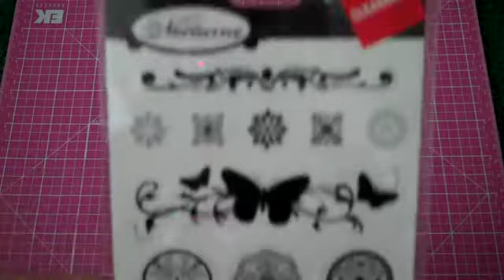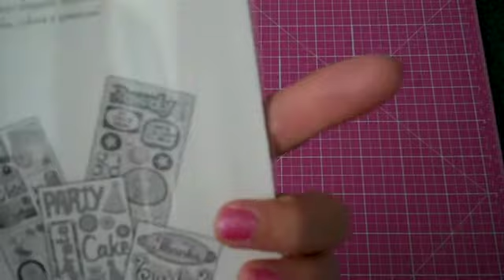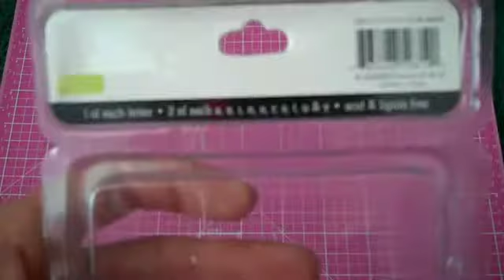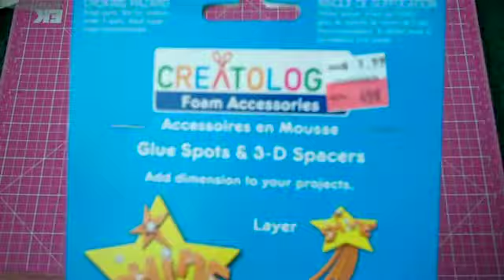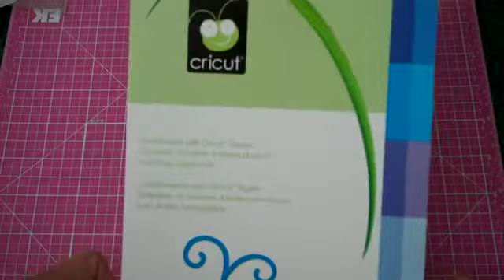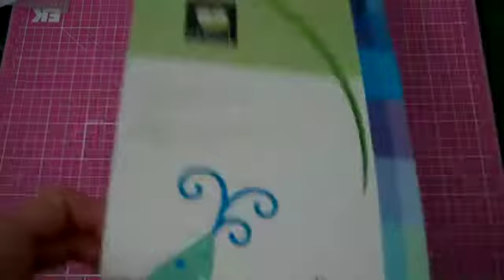Weekend Scrapbook Haul